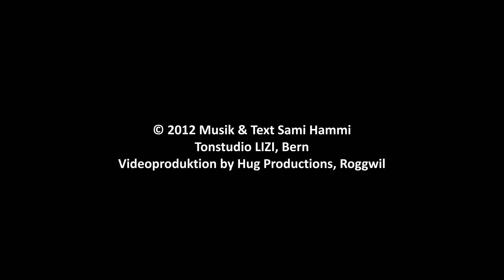Getting Closer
Der Beitrag von Markus Müller für die Pre-Selektion für den Eurovision Song Contest.

Musik & Text: Sami Hammi